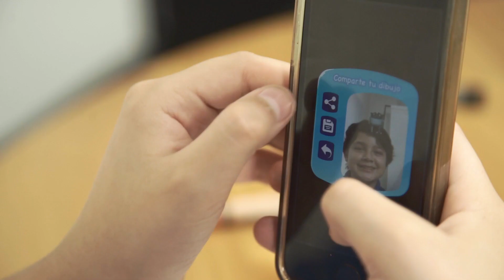¡Bienvenidos a TALENTOLANDIA!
¡Bienvenido a TALENTOLANDIA, en donde los dibujos se hacen realidad! ¿Qué esperas para descargarte la aplicación y hacer que tus monstruos cobren vida?